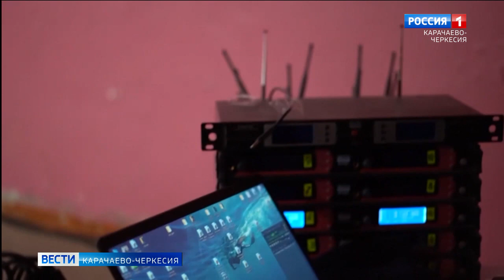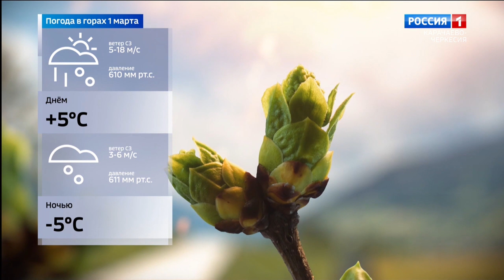Вести Карачаево-Черкесия 28.02.2023